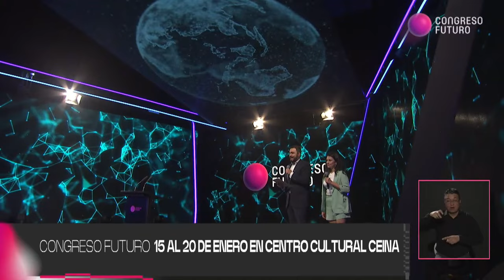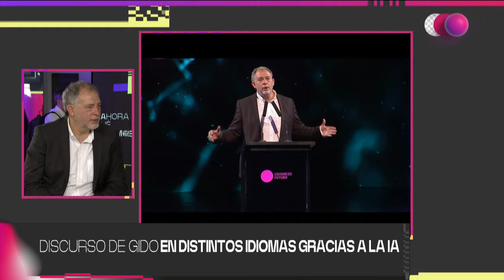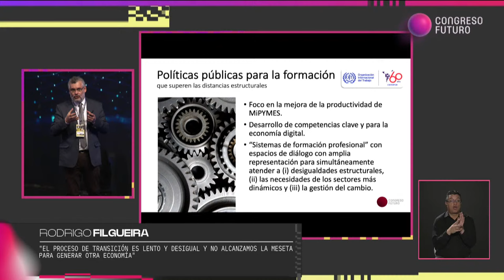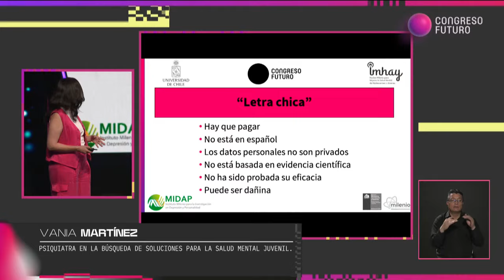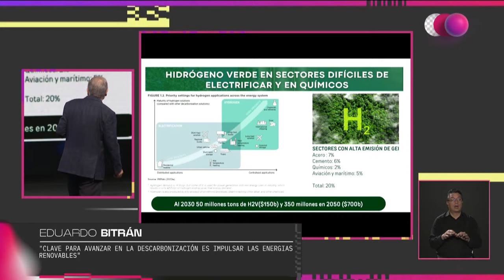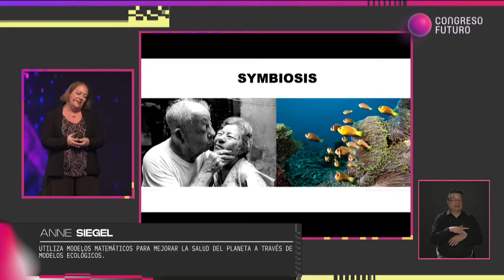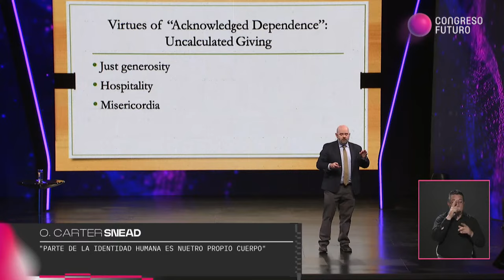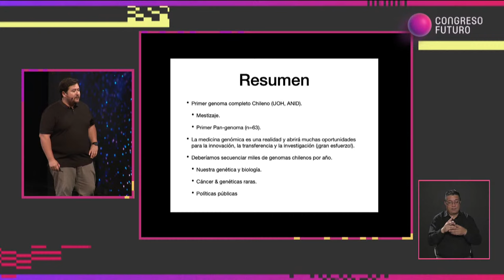EN VIVO - CONGRESO FUTURO 2024 | DÍA 1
Congreso Futuro 2024 abarcará todas las regiones de Chile del 15 al 20 de enero, con más de 40 expositores internacionales y 100 figuras chilenas relevantes, destacando la descentralización y la reflexión sobre futuros posibles en temas como Inteligencia Artificial, educación digital y cambio climático.